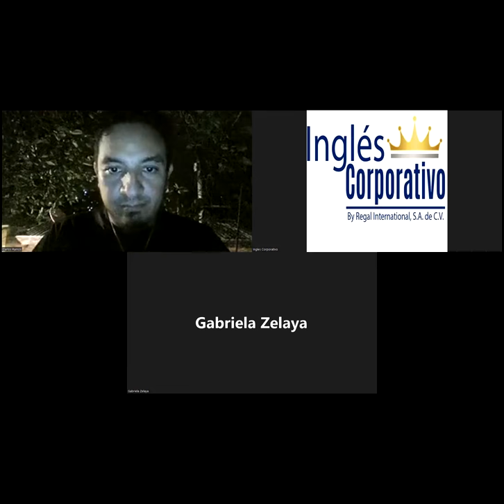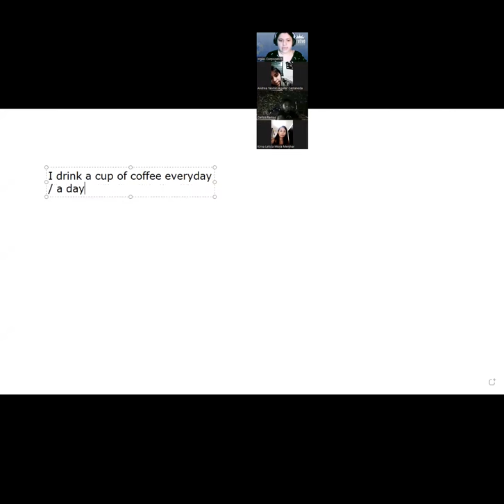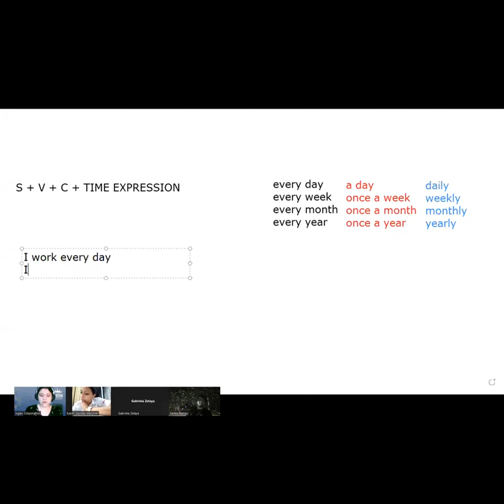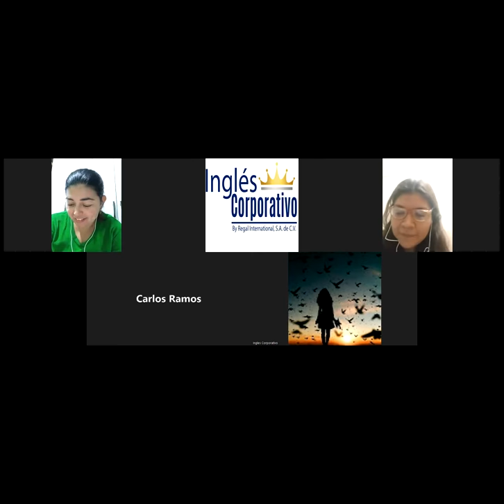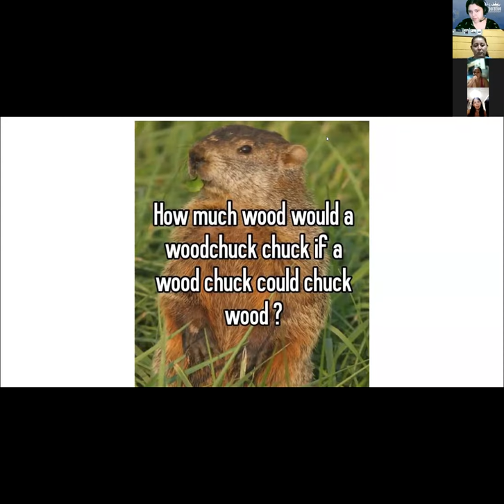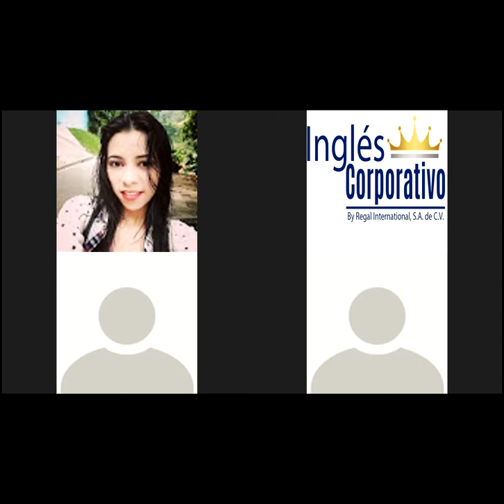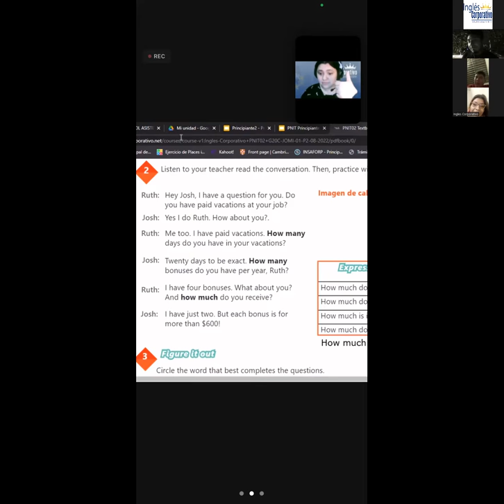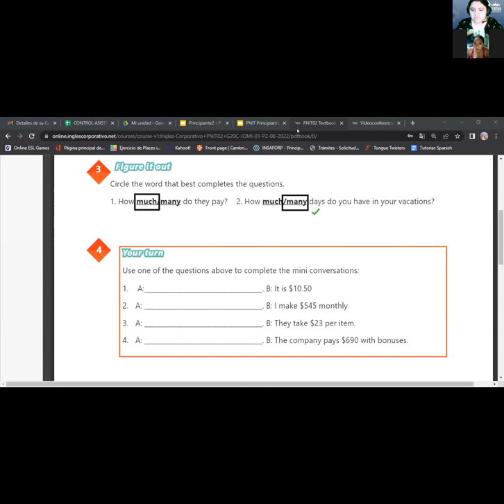Inglés Corporativo-08-09-22-Simple present negative statements.